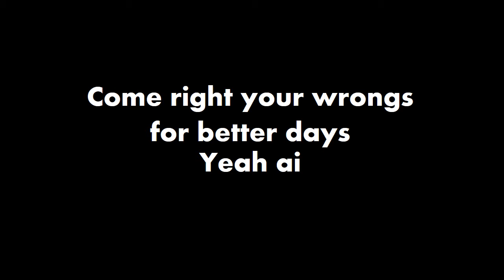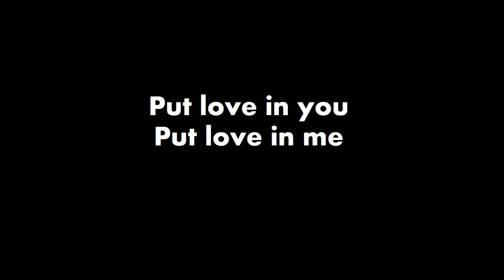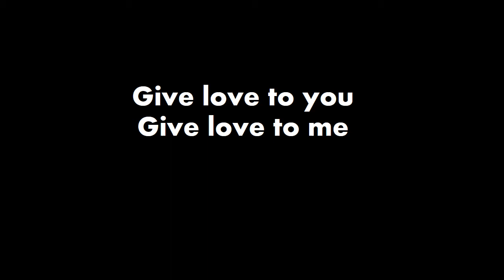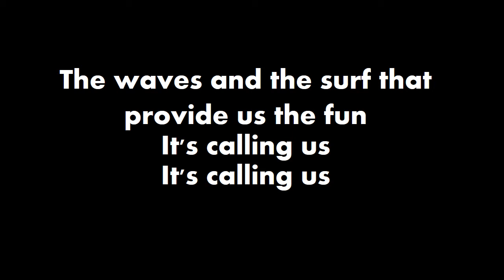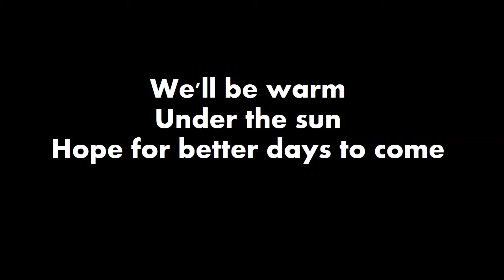Better Days Lyric Video - Franco